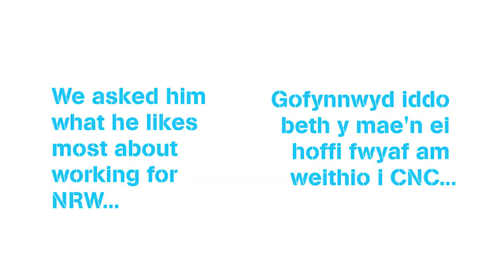Howard Davies BILINGUAL